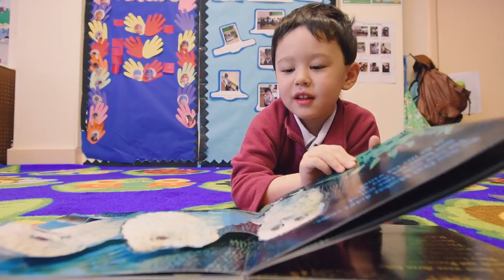St. Nicholas Prep School Video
St. Nicholas Preparatory School London

St. Nicholas Preparatory School is a happy, vibrant independent school with Montessori Nursery and Reception. Located in Kensington, London, St. Nicholas provides a demanding and balanced education for children aged 2.9 to 11.

To see more of our school in action, please watch our video